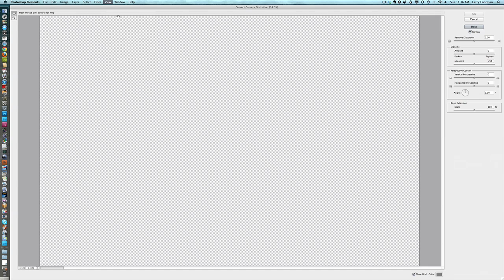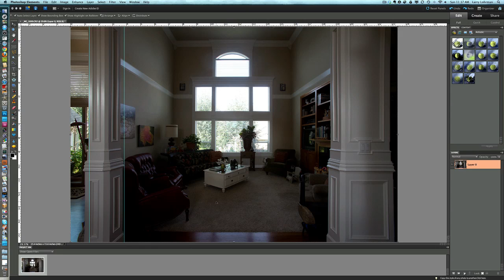Lens Distortion Tutorial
ebook...Tutorial that shows how to correct lens distortion in Photoshop Elements 9